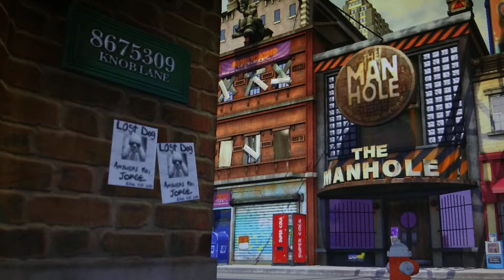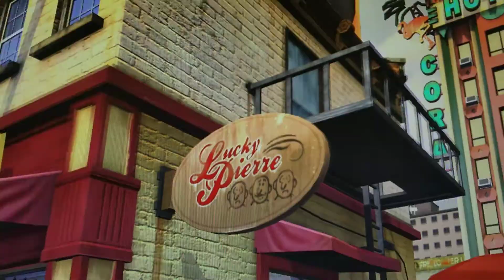PAIN PS3 CLIPS: City Tour